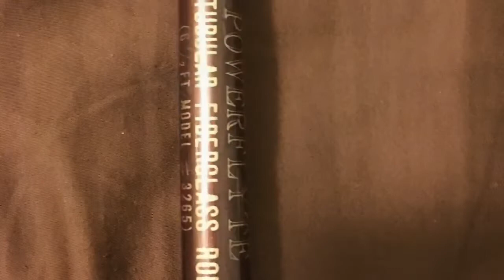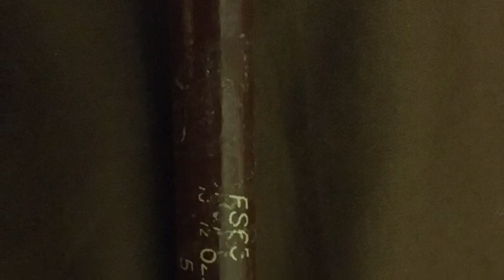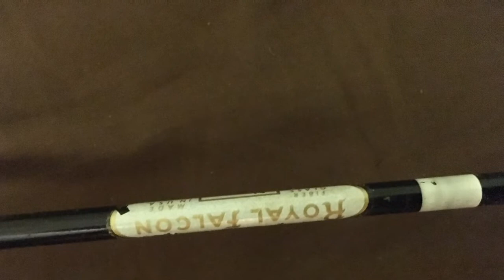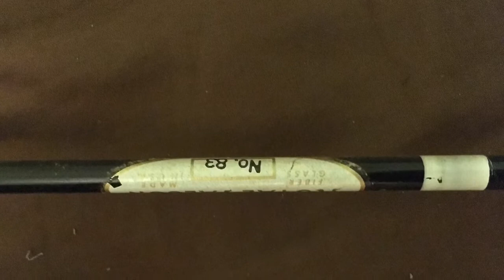Sonnies Custom Fishing Rods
A few of the custom rods built by or for the Sonnies Family. Some are older, some newer, some used, some not, but in my eyes they are all cool and need to be shared. Please comment or let me know if you see something you built or have anything to share about Sonnies. Hoping some day to have a home for these and the rest of the the Sonnies History so it may be enjoyable for all to see.